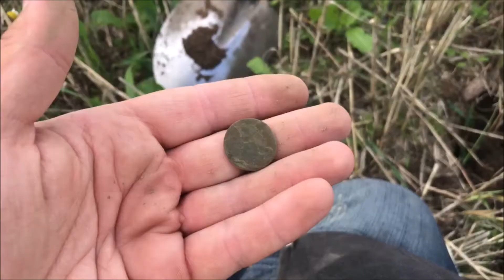Metal Detecting One of my oldest finds ever!!!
A trip to Denmark with a friend